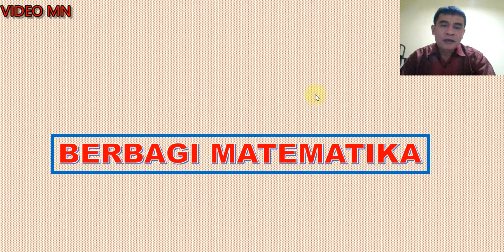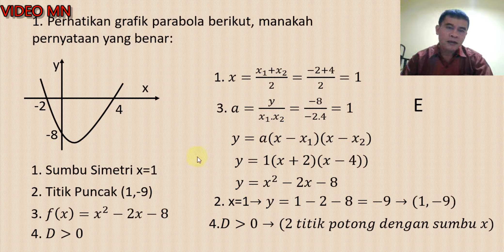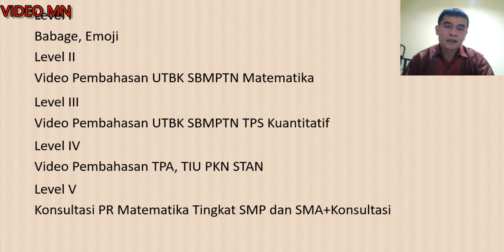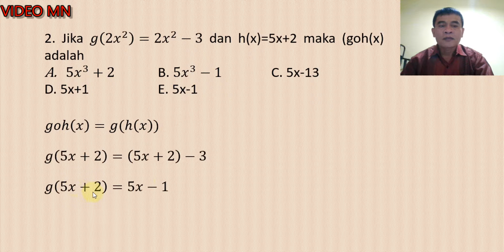Super Intensif SBMPTN (part4) Matematika Saintek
Super Intensif SBMPTN (part4) Matematika Saintek, kali ini kita akan membahas soal matematika Saintek dalam rangka SBMPTN 2022, yang meliputi Persamaan Kuadrat dan Komposisi Fungsi, Silahkan dipelajari.